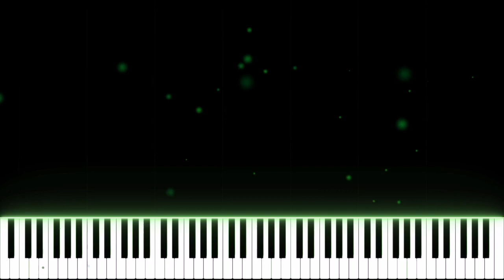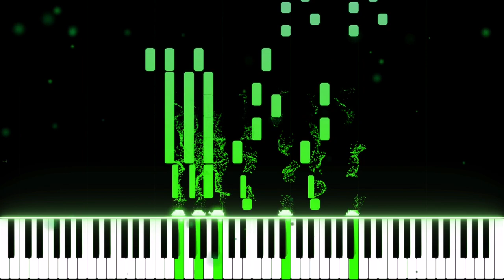Lil Boom - Already Dead (Piano Advanced)